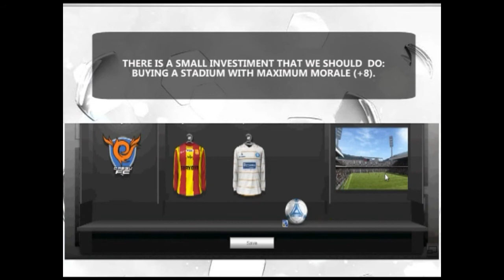MY FUT 13 Ep5 [ENG]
MY FUT13 Episode 5 - More than Coins
Everyday of my club on FIFA 13 Ultimate Team.